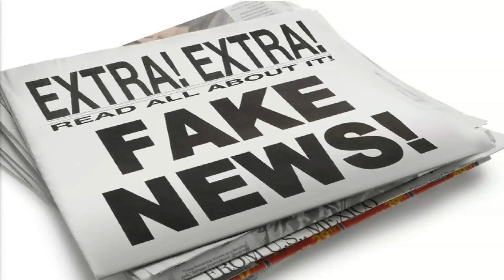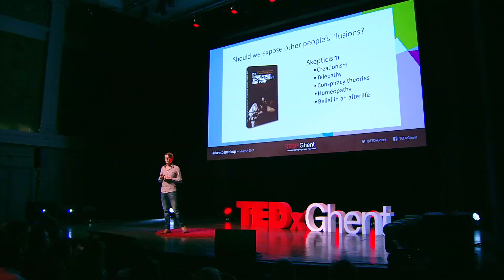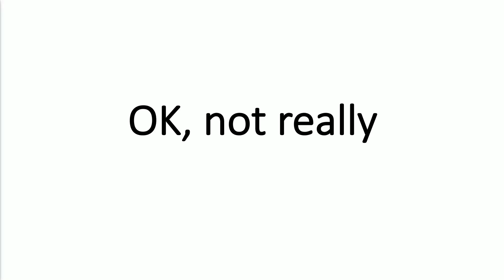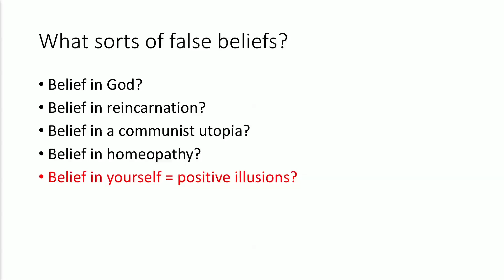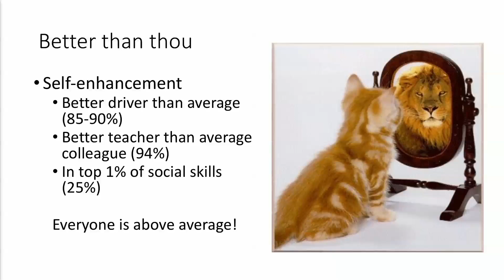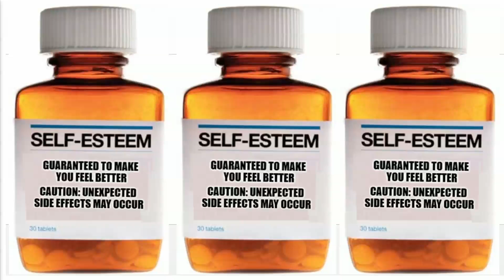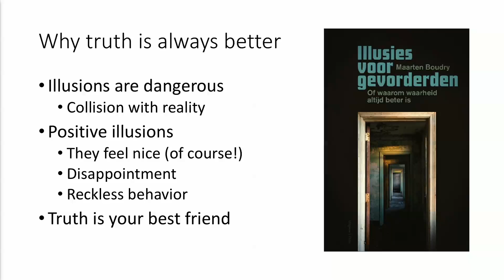What if false beliefs make you happy? | Maarten Boudry | TEDxGhent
The truth can be hurtful or unsettling, so is it not better then to bend it a little? If you start endorsing false beliefs, however, you better proceed with caution. Some illusions are harmful, as they motivate reckless and dangerous behavior, or may have unpredictable side-effects, even if they look innocuous at first. Sooner or later they collide with reality. And in any event: is it even coherent to think we can choose our own beliefs?

Maarten Boudry (1984) is a postdoctoral fellow at Ghent University. He studied in Vienna, Boston and New York. In 2011, he defended his dissertation on pseudoscience: “Here Be Dragons. Exploring the Hinterland of Science”. He is also co-editor and co-author of books. His current research deals with evolutionary epistemology, in particular the problem of human irrationality. Other research interests include naturalism, skepticism and the conflict between science and religion.